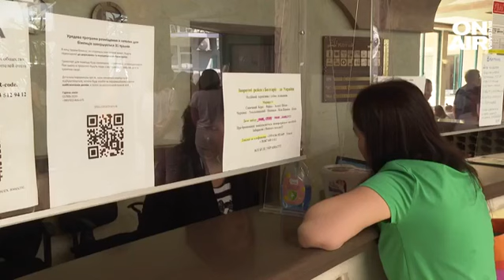Украинците по морето са обезпокоени, че до дни трябва да напуснат хотелите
След 31 май бежанците от Украйна ще трябва да напуснат хотелите, в които са настанени и да се преместят в държавни и общински почивни бази. Към момента украинските бежанци у нас са малко над 100 000, а страната ни излиза на първо място по брой регистрирани с временна закрила в Европейския съюз.

В  Слънчев бряг са настанени предимно майки с малки деца от Украйна и възрастни хора. Всички са обезпокоени от новината, че само след няколко дни трябва да напуснат хотелите.

"Имам две деца, едно на 5 години, другото на 11 месеца. Не знаем какво ще правим. Надяваме се правителството да ни помогне. Бихме се върнали, но няма къде", сподели Олга.